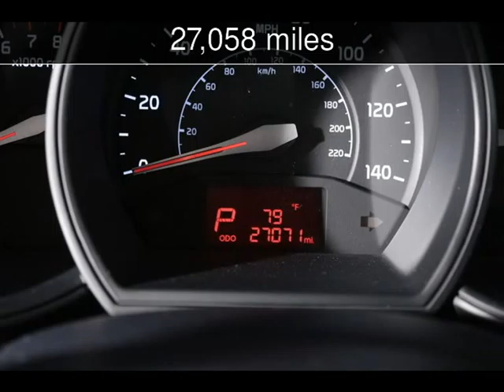2013 Kia Rio EX Used Cars - Virginia Beach,Virginia - 2015-10-02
See more details about this used car This 2013 Kia Rio EX with 27,058 miles is for sale at Select Automotive (VA).